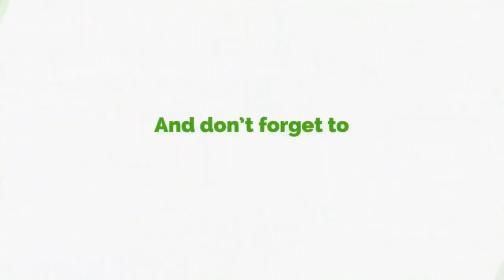NDC MPs Are Very Jittery - Nana B On Free SHS Bill